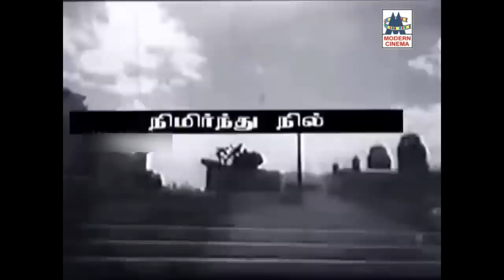ChandraBabu Songs |சந்திரபாபு பாடல்களில் தத்துவமும் நகைச்சுவையும் உள்ள சூப்பர்ஹிட்டான பாடல் தொகுப்பு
குங்கும பூவே கொஞ்சு புறாவே ..
பிறக்கும் போதும் ...
பம்பர கண்ணாலே..
சிரிப்பு வருது ..
நான் ஒரு முட்டாளுங்க .. போன்ற பாடல்கள்